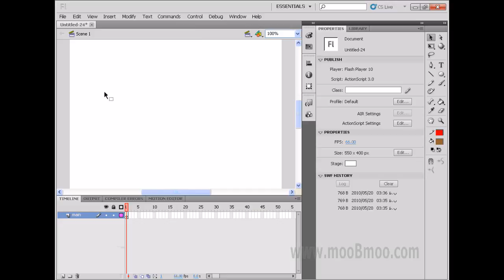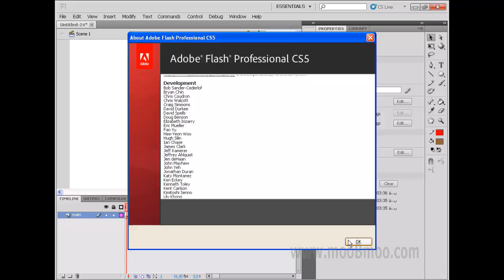mooBmoo com FlashCS5 P016